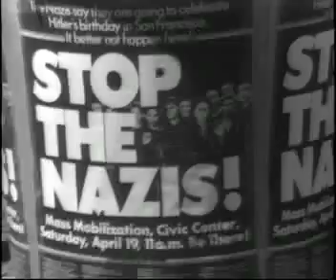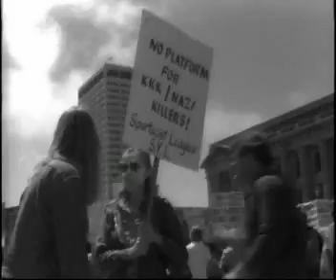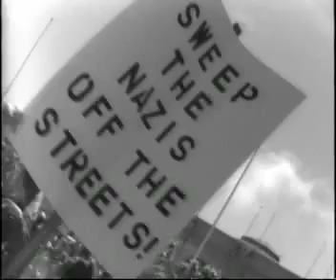Hitler's Birthday in San Francisco 1980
Hitler's Birthday in San Francisco rally 1980
EAIJ video.